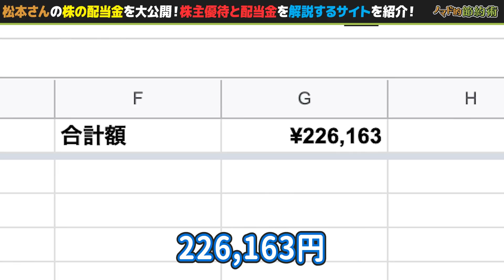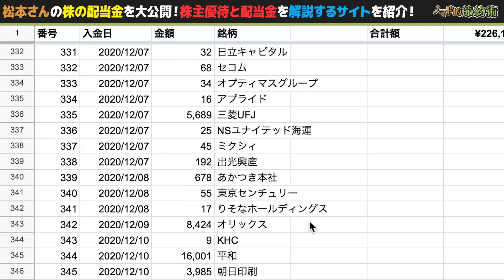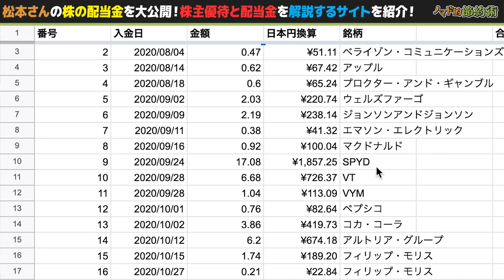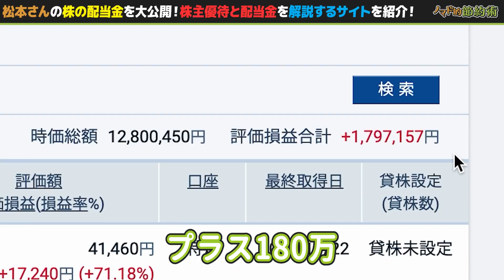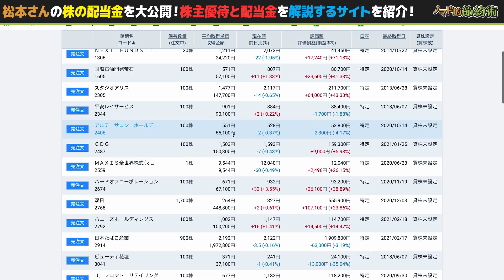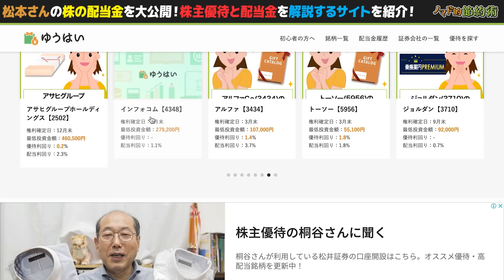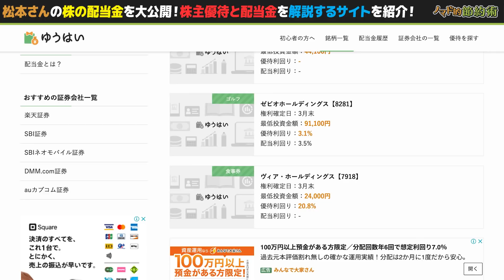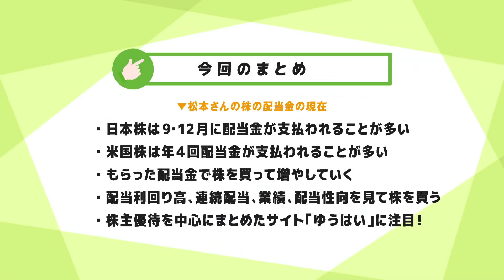[配当金生活への道]1年間株を買って配当金はどれぐらいもらえた？リアルな数字を公開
▼目次▼
00:00 オープニング
02:05 松本さんの株の配当金(日本株)
06:08 松本さんの株の配当金(米国株)
14:36 保有株の一部紹介(GMOクリック証券)
18:36 ゆうはいの紹介
21:20 エンディング

▼参考書籍
バカでも稼げる 「米国株」高配当投資

本気でFIREをめざす人のための資産形成入門

▼松本の運営サイト
ノマド的節約術

OMIYA!

▼ノマド的節約術のTシャツなどはこちら▼
▼節約ハック大百科など、電子書籍はこちら▼

▼Instagrtam
まどかマンガ＠ノマド的節約術

▼サブのYouTubeチャンネルも登録お願いします！